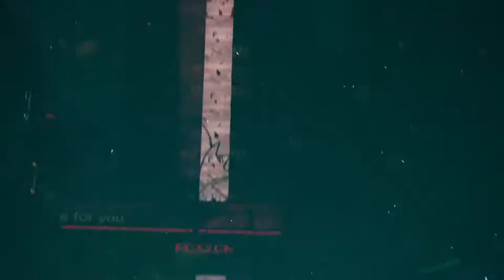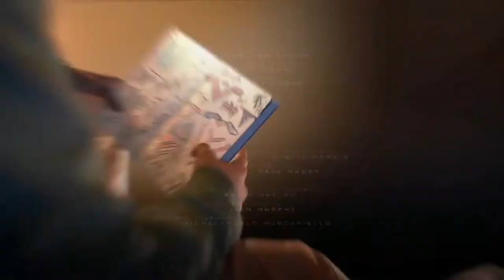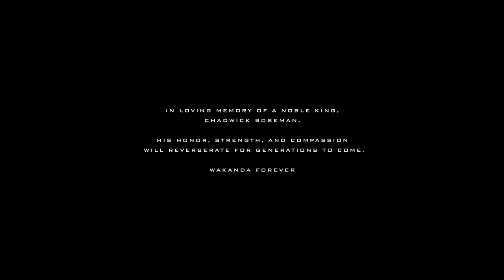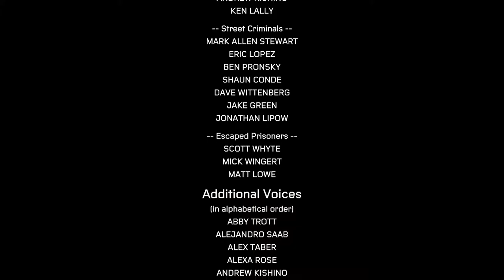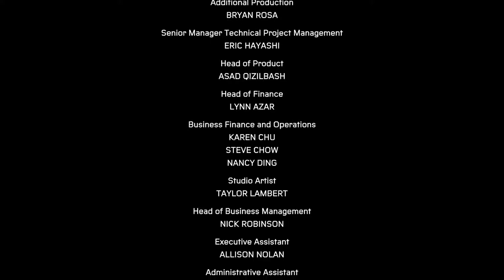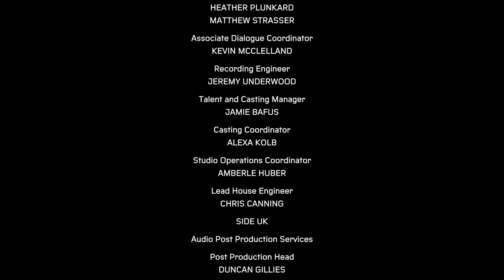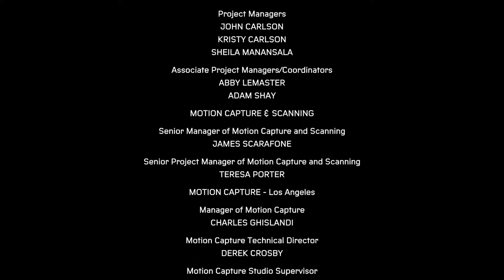Ps5 spider-man 2